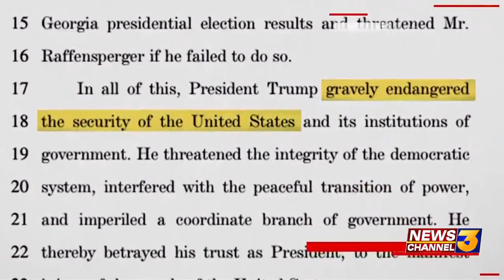Palm Springs Trump supporter who attended Capitol riots speaks out